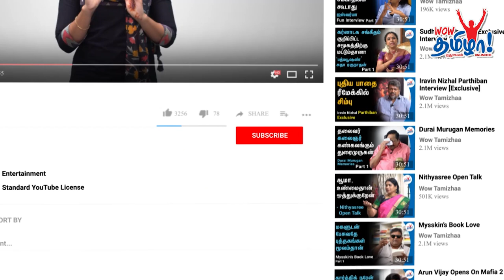இளையராஜா - ரஹ்மான் தவில் அனுபவங்கள் | அரித்துவாரமங்கலம் A K Palanivel on Struggles and Success - 2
A K Palanivel is an Indian drum thavil artist from Tamil Nadu. Initially, he learnt thavil drumming from his father S. Kumaravel, and he was given extensive training by T.G. Muthukumara Swamy Pillai from 1959 onwards. He has performed around the globe accompanied by nadaswaram, flute, clarionet, mandolin and saxophone. He won the Sangeet Natak Akademi Award in 2001 and received Padma Shri from the Government of India in 2004. In this video, Haridwaramangalam A K Palanivel shares the struggles and successes in his musical journey.